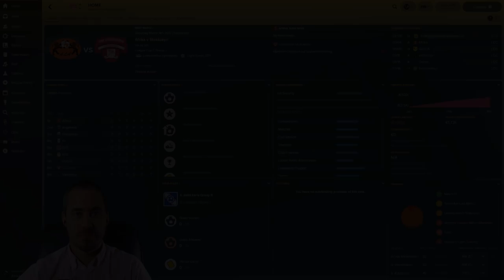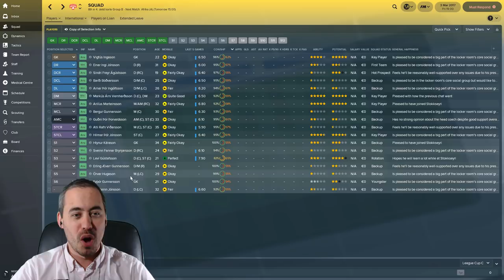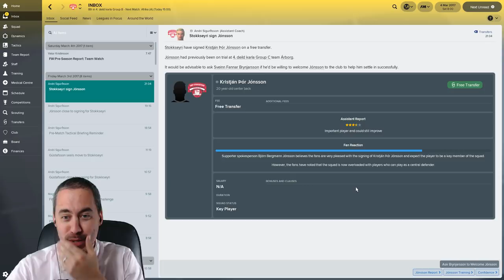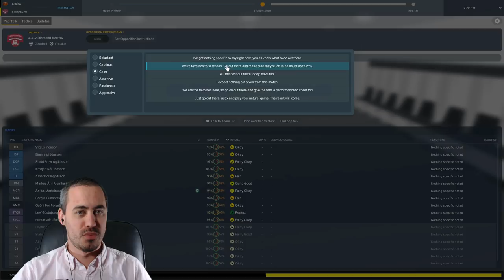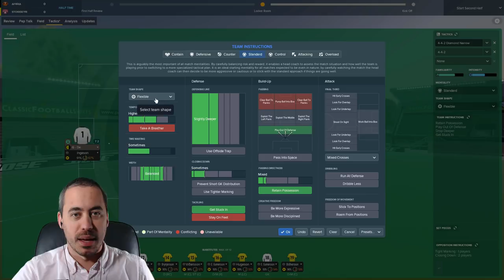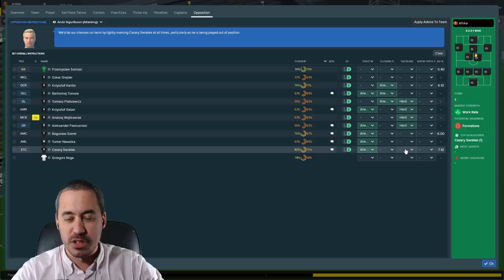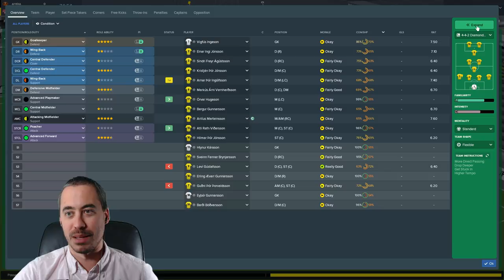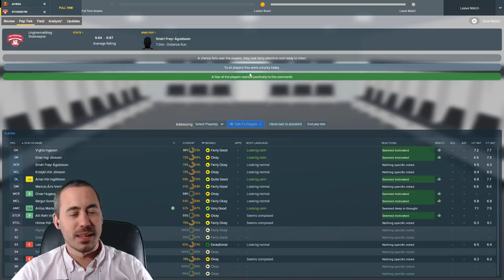FM18 Journeyman - C1 EP1 - We've Hired an Underwhelming Staff - Stokkseyrar - From Backpack to Boss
Our FM18 Journeyman through the Nordic countries continues as we have our first club: Ungmennafélag Stokkseyrar. Can we take this tiny club in the 4th Icelandic division and get them promoted using all amateur contracts in Football Manager 2018? How much staff turnover will we have? More importantly, will I find a place to live in Stokkseyri, Iceland?